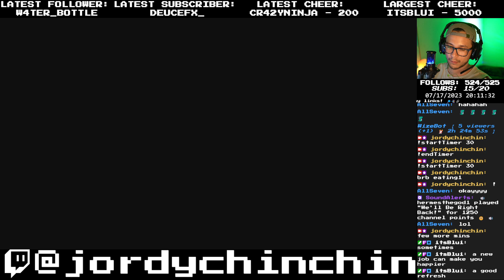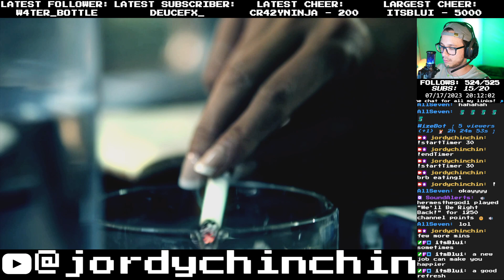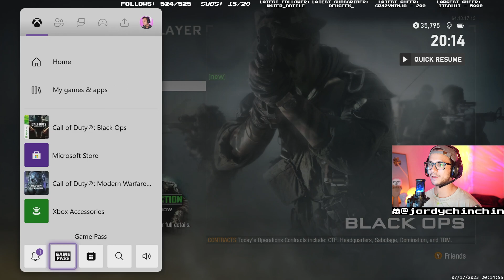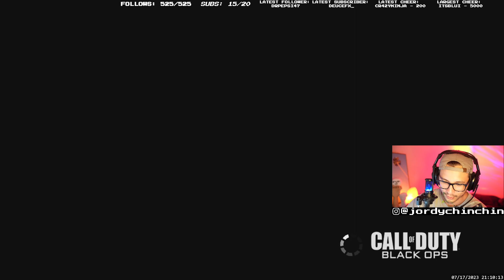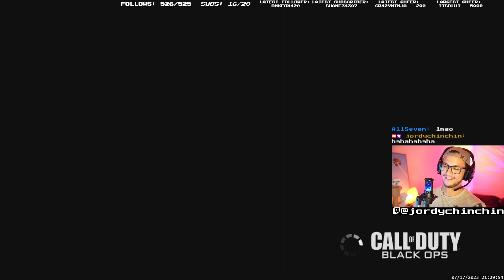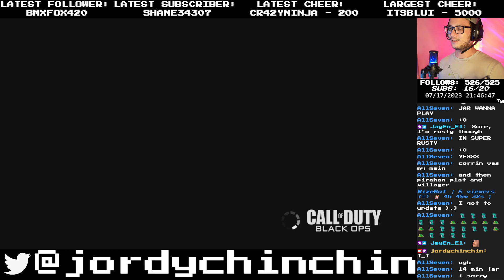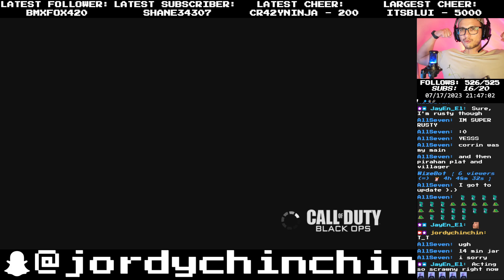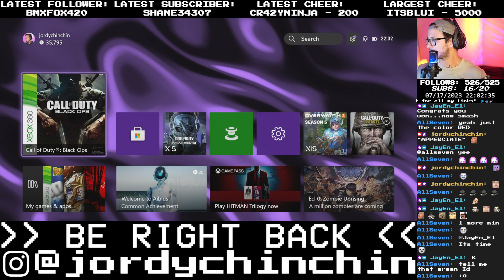Call of Duty Black Ops 1 (Xbox 360) in 2023! [7.17.2023 - 20:11 VOD]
CoD BO1 - BLACK OPS 1 in 2023 - 🌴🌎WORLD EMOJI DAY😎👽 [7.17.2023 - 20;11]